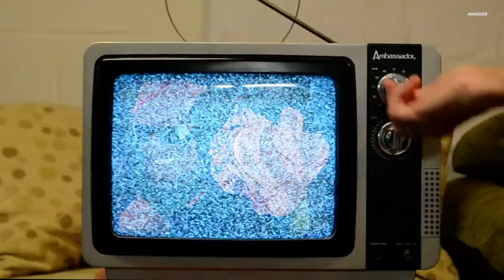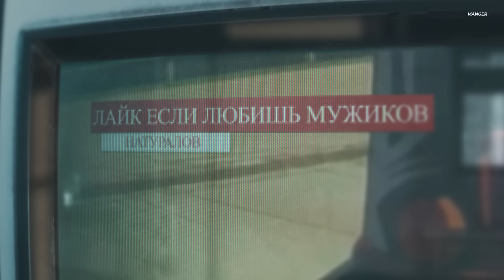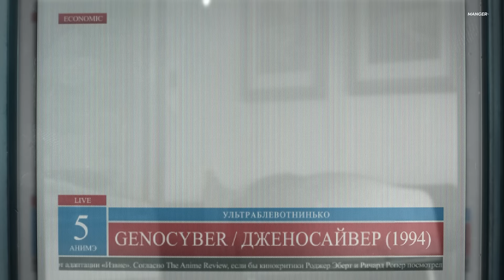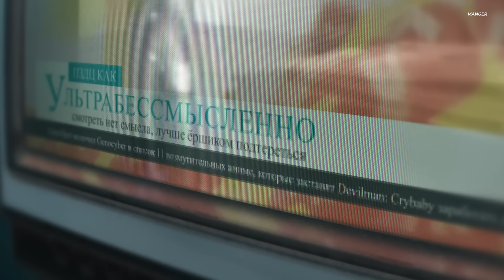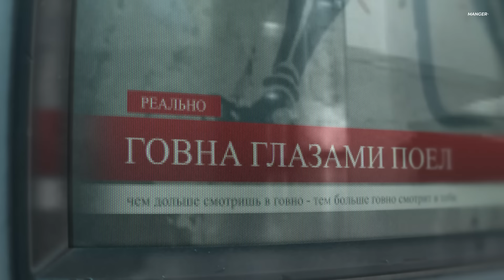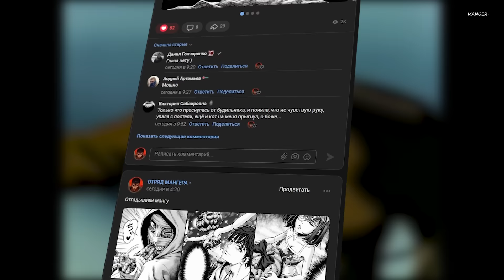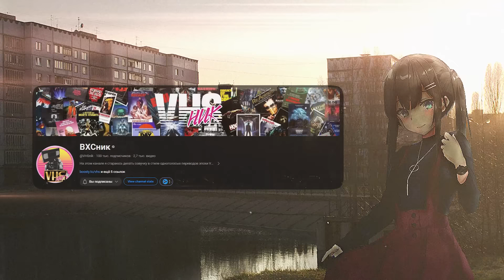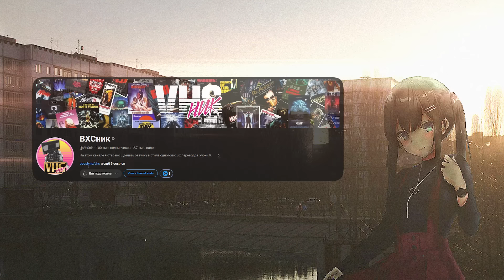УЛЬТРАЖЕСТЬ 90-х от которой зубы в подмышках АНИМЕют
Здарова Берсерк. Ты смотришь выпуск о легендарных тайтлах переполненных реками кетчупа и килограммами фаршированного мяса - проще говоря, сегодня мы вспомним УЛЬРАЖЕСТОКИЕ АНИМЕ ДЕВЯНОСТЫХ!

Канал VHSnikа - @VHSnik

Таймкодсы:
00:00 - Вступление
02:01 - ЗАМЕЧАТЕЛЬНОЕ AMV
02:41 - Бешеный Бык 34 / Mad Bull 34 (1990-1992)
06:15 - Невероятные приключения ДжоДжо OVA-1 / JoJo's Bizarre Adventure OVA-1 (1993)
14:01 - Кибер-город Эдо 808 / Cyber City Oedo 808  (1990)
17:56 - Манускрипт Ниндзя / Ninja Scroll (1993)
21:30 - Генокибер / Genocyber (1994)
26:51 - Апокалипсис Зеро / Apocalypse Zero (1996)
31:18 - Рики-О 2: Дитя хаоса \ Riki-Oh 2: Horobi no Ko (1990)
35:36 - Меч Правды / Sword for Truth (1990)
39:31 - Тёмный Воин / Dark Warrior (1991)
43:22 - Истребитель Демонов / Onikirimaru (1994)
46:57 - поясняю за демократию
47:54 - BONUS: Плачущий Убийца / Crying Freeman (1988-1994)
56:07 - поясняю почему так долго небыло видосов